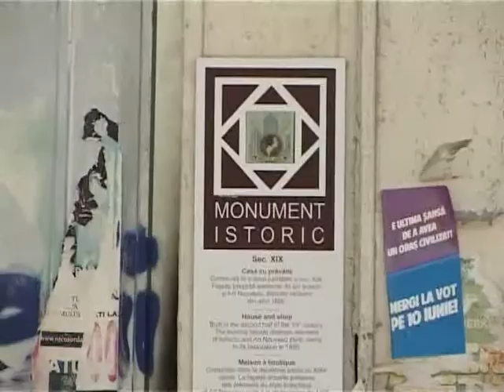Un nou look pentru Centrul Vechi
Edilul Capitalei, Sorin Oprescu, vrea să ofere Centrului Vechi o nouă imagine. Totul prin intermediul unui regulament de reabilitare a faţadelor. După inventarierea şi evaluarea clădirilor, municipalitatea va da un termen de maximum un an de zile pentru finalizarea lucrărilor.